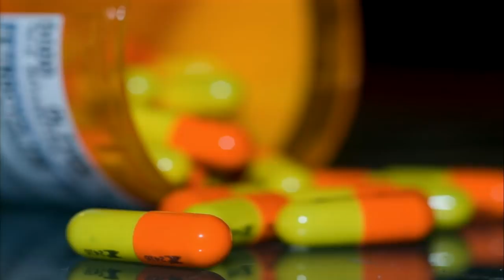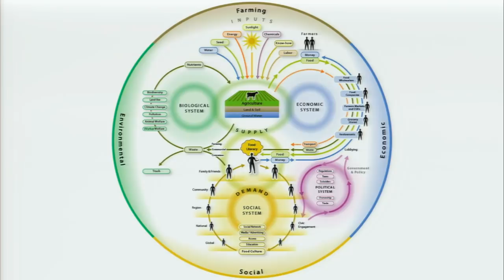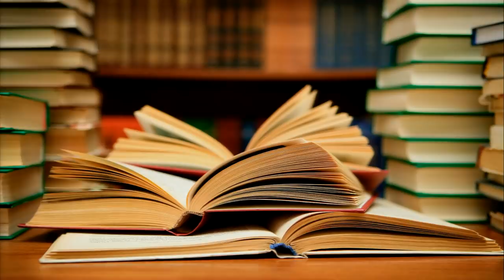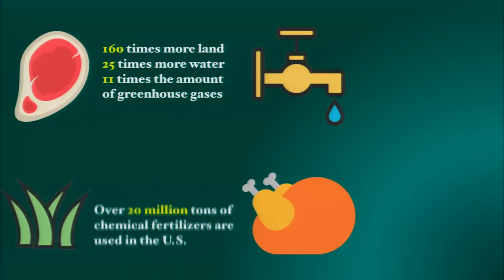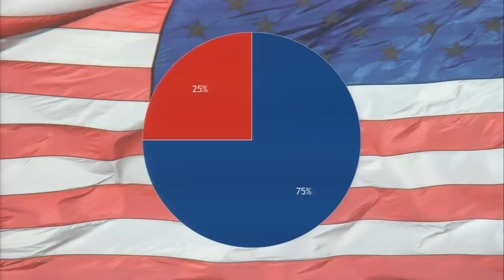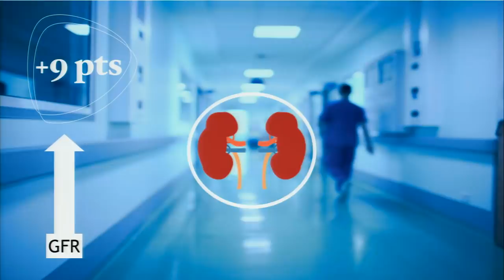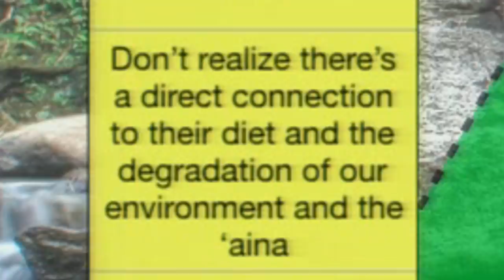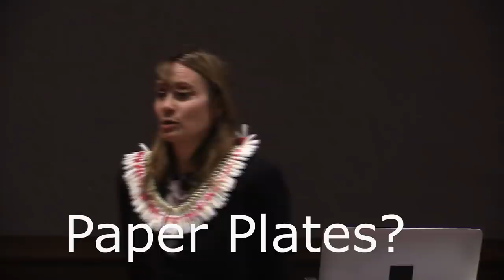Food Sovereignty: The Power of Food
From providing our bodies with optimal nutrients to reducing greenhouse gas emissions, eating a plant-based vegan diet is the number one choice we can make to improve personal and global health.

To truly understand the power of food and its impact upon our ecological, socio-cultural, and economic health we need to look at the entire system holistically. Food sovereignty’s culturally systemic approach supports people working collaboratively to produce their food locally, centering on the importance of healthy nutrients, the environment, and promotion of social justice and equity.

Learn how plant-based pilot projects in Waimānalo, using this framework, are implementing this community-based approach to health!

Dr. Malia Smith graduated from Kamehameha Schools in Honolulu, going on to receive a BA and Masters in corporate communication, and a doctorate in education from the University of Southern California in Los Angeles where she graduated with distinction. Currently, she is the owner/president of Sustainable Ideation, LLC, which has been contracted to provide sustainability solutions, research and reports for groups like the OHA, and the Hawai`i Department of Agriculture.
Dr. Smith has an extensive background in education administration, strategic planning, and sustainable development, and has provided services to various organizations, schools, political candidates, and governmental agencies.
She also owns and operates ʻAi Love Nalo store and wellness center, which features contemporary vegan versions of traditional native Hawaiian dishes such as laulau, and is also a healing center in Waimānalo on the island of Oahu.